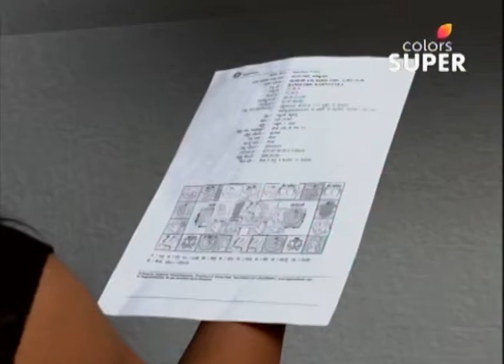Naa Ninna Bidalaare - 20th October 2016 -ನಾ ನಿನ್ನೆ ಬಿಡಲಾರೆ - Full Episode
Welcome to the official page of the new Colors Super Kannada channel to catch up on all your favorite serials!

Na Ninna Bidalare a haunting love story. Nandini and Akshay are constantly troubled by a ghost. The ghost is none other than Kanchana, who is in love with Akshay. After an accidental death, she returns to haunt Akshay and his wife, Nandini.